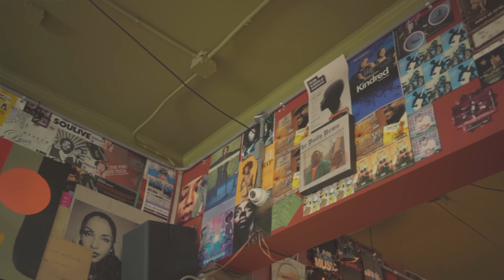Tone P & Tha Carry Out - “Peaches” - (Jack Black Cover) The Super Mario Bros Movie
“Peaches” Official Music Video
Performed by Tone P & Tha Carry Out
Written by Jack Black

Shot, edited, directed by Phil Nash
Executive Producer - Tone P
Co Executive Producer - Zanandi
Filmed at Moods Music, Little Five Points, Atlanta, Ga

GOGOPUNK ep out now!